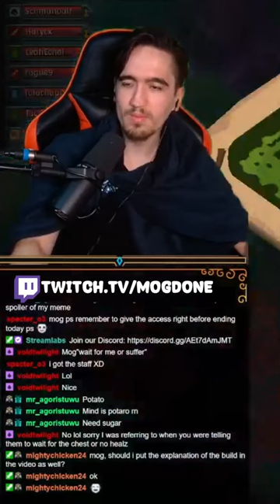Who Has An Axe?!